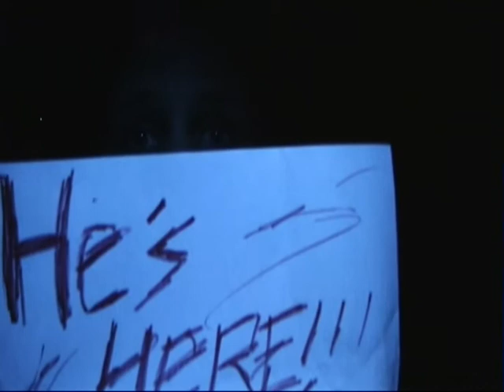The Pointe at Central's Howl-0-Pointe 3 Part 2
Just one of the many events we have had at The Pointe at Central.